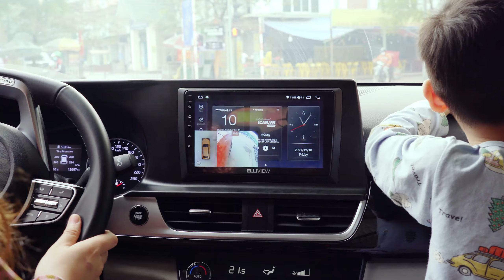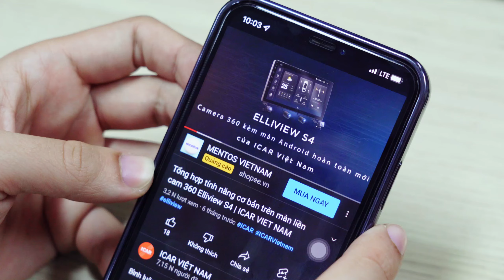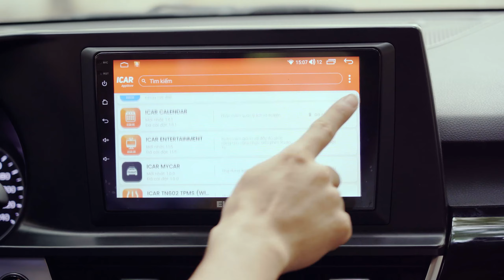" MÀN HÌNH ANDROID ELLIVIEW S4 – CAMERA 360 " Những lý do không nên bỏ qua cho gia đình bạn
ICAR.VN – HÃNG CÔNG NGHỆ Ô TÔ HÀNG ĐẦU VIỆT NAM
Hỗ trợ kỹ thuật: 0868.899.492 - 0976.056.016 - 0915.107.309